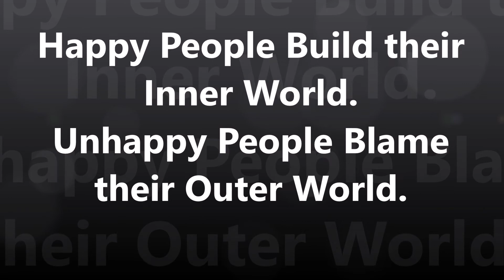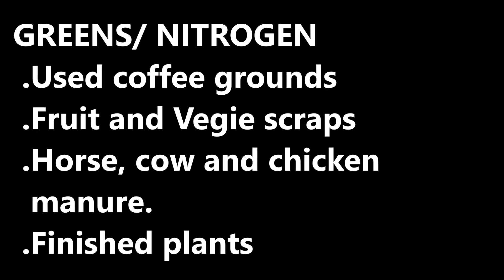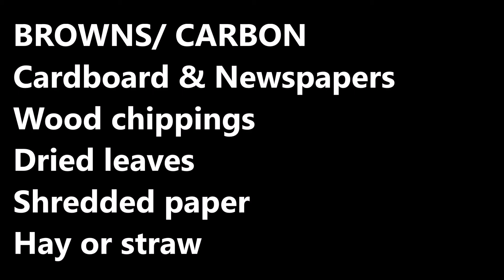PAANO PAGGAWA NG COMPOST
Pinakita ko kung paano ko gawin ang Compost File ko.

Ginagamit ko sa Garden Beddings, medium soil sa pagpunla at pataba .

Hindi na masyadong magiging problema ang dami ng basura sa bahay pag nagcompost file kayo.